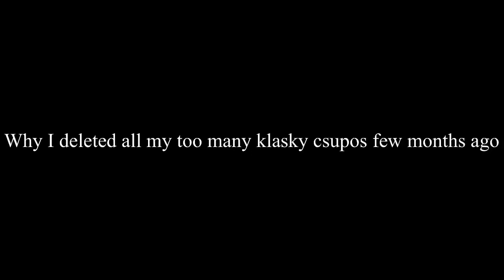Reasons why I delete all my too many klasky csupos few months ago